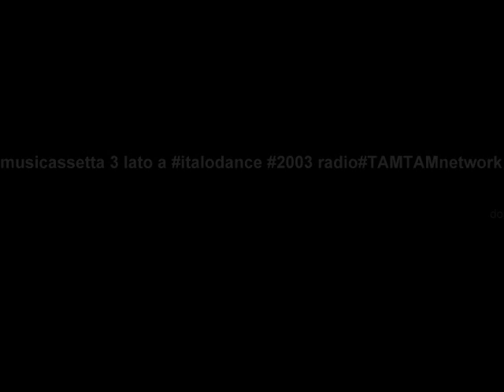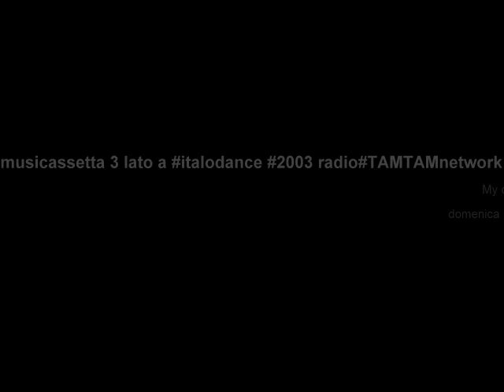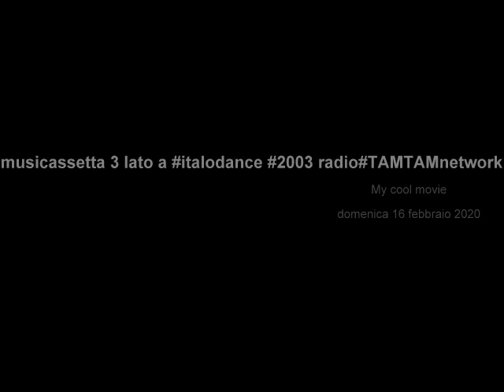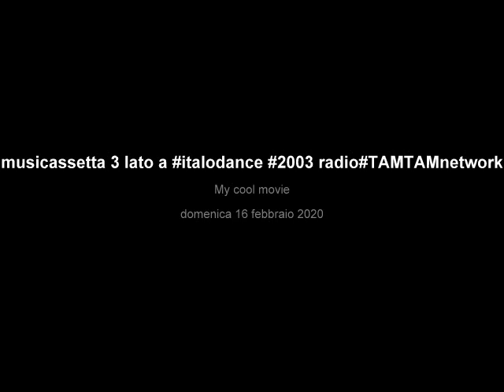musicassetta 3 lato a italodance #2003 radio#TAMTAMnetwork